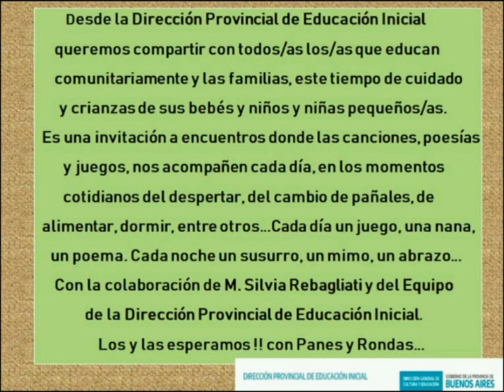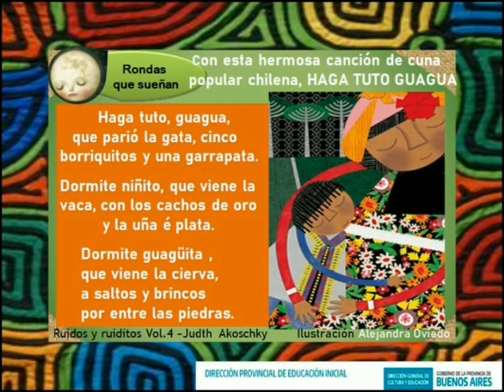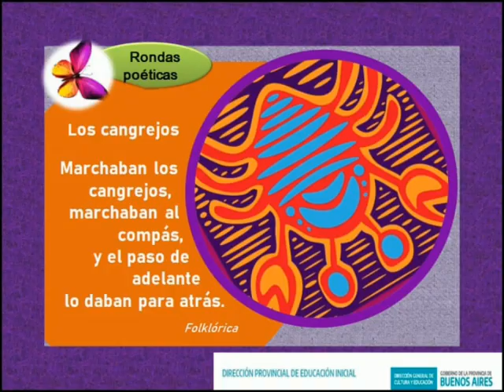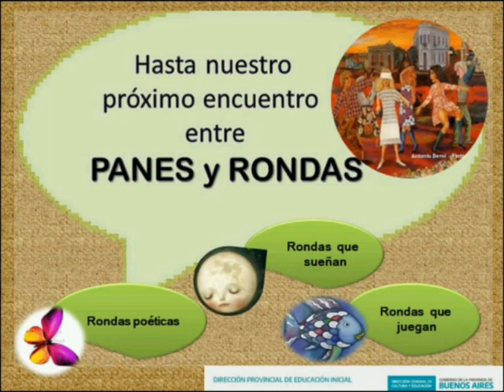Panes y Rondas 19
Cada encuentro un juego, una nana, una imagen.
Cada noche un susurro, un mimo, un abrazo.

Con la colaboración de M. Silvia Rebagliati y del equipo de la Dirección Provincial de Educación Inicial.